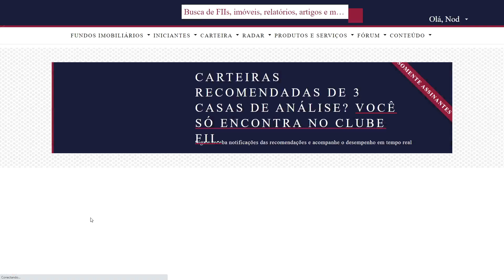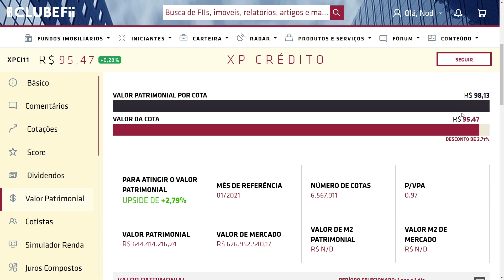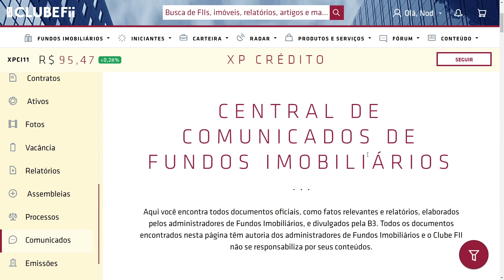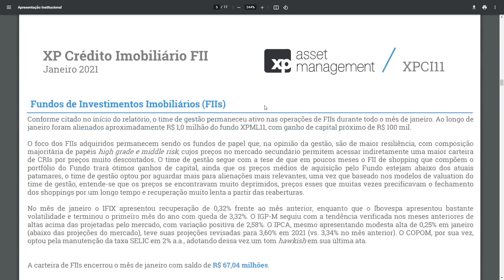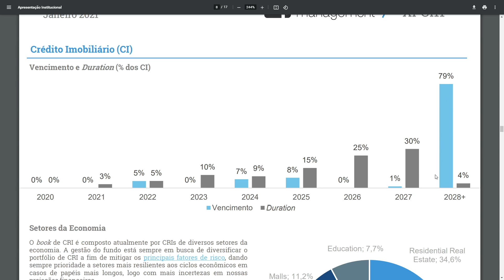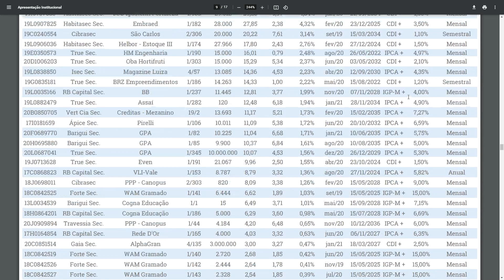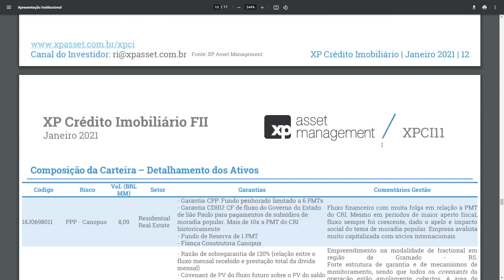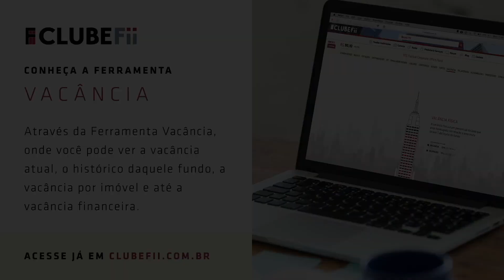XPCI11 | Sobre o Fundo Imobiliário XP Credito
Um Fundo Imobiliário do segmento de Recebíveis gerido pela XP Asset. Um FII com distribuições bem mais lineares que a média do setor. Um que se beneficia da rede de contatos do grupo XP para originar e estruturar suas próprias operações.

Esse é o XP Crédito Imobiliário, negociado sob o código XPCI11 e que é tema de nosso vídeo de hoje.